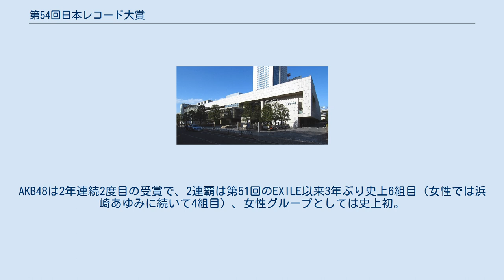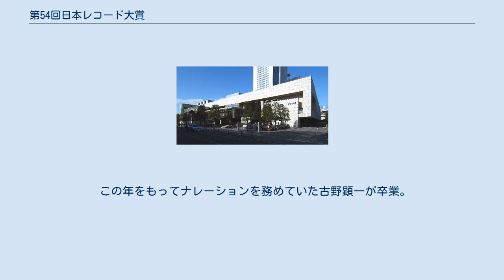第54回日本レコード大賞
第54回日本レコード大賞（だい54かいにほんレコードたいしょう）は、2012年（平成24年）12月30日に新国立劇場中劇場で開催の、54回目の『日本レコード大賞』である。
 第54回の大賞は、AKB48の「真夏のSounds good !」に決定した。
AKB48は2年連続2度目の受賞で、2連覇は第51回のEXILE以来3年ぶり史上6組目（女性では浜崎あゆみに続いて4組目）、女性グループとしては史上初。
また選抜メンバーの岩田華怜は史上最年少の14歳7か月での受賞となった。
オリコン年間シングルチャート1位及びTBSの音楽番組『COUNT DOWN TV』年間シングルランキング1位の楽曲が2年連続で受賞となり、史上初。
大賞受賞曲を発表したプレゼンターは日本作曲家協会会長・制定委員長の服部克久。
 最優秀新人賞は家入レオに決定した。
プレゼンターは制定委員の都倉俊一。
 1996年（平成8年）第38回から16年連続で授賞式の司会を務めた堺正章が退任（ただし、功労賞受賞）、代わって2001年（平成13年）第43回以降から進行アナウンサーを務めてきた安住紳一郎が昇格し、新垣結衣と共に司会を務めた。
 関東地区の第1部（18:30 - 19:00）の平均視聴率は14.1%であり、第2部（19:00 - 21:54）の平均視聴率は前回を1.7ポイント上回る16.6%（ビデオリサーチ調べ）、4年ぶりに時間帯首位を奪還した。
 この年をもってナレーションを務めていた古野顕一が卒業。
翌年（第55回）はジョン・カビラが務めることとなった。
 （いずれもJRN系列）